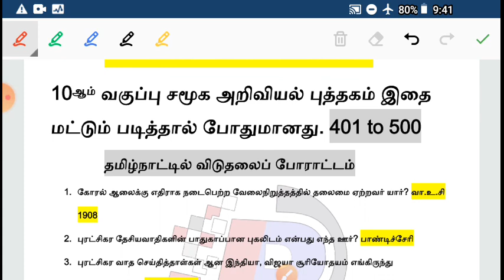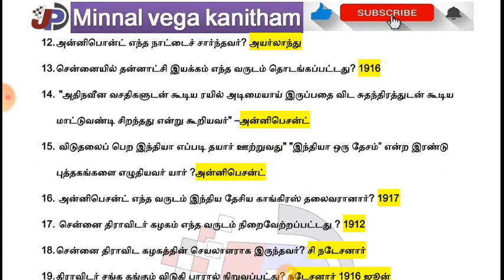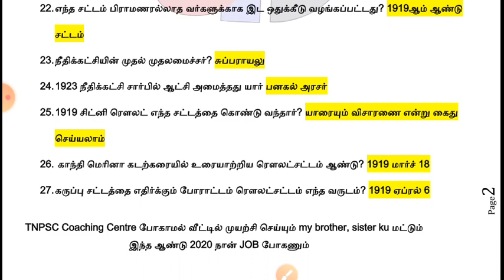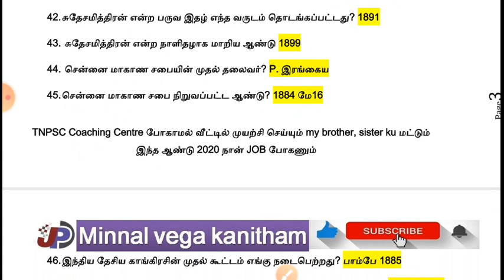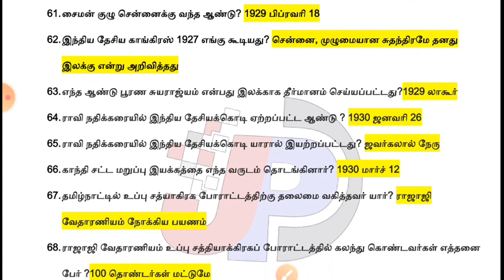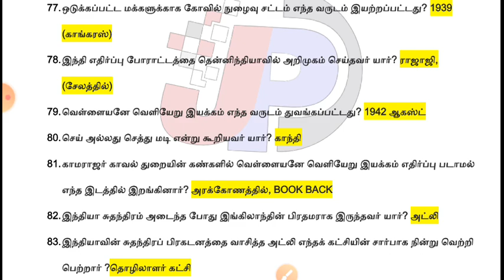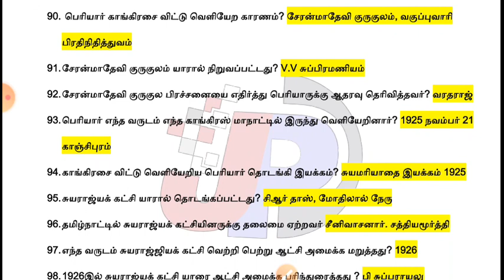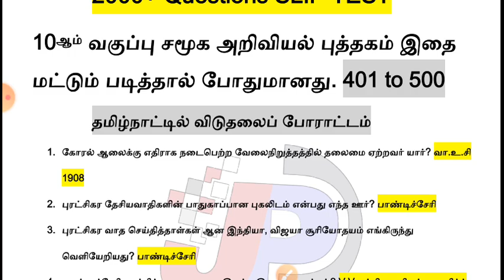Slip test s05 10th NEW BOOK HISTORY தமிழ்நாட்டில் விடுதலைப் போராட்டம் @மின்னல் வேக கணிதம் by JPD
இது போதும் BOOK வேண்டாம்

10th NEW BOOK HISTORY
தமிழ்நாட்டில் விடுதலைப் போராட்டம்

புதிய புத்தகத்தில் அறிவியல் மற்றும் சமூக அறிவியல் UNITS SLIP TEST
30 டெஸ்ட் 3500 QUESTIONS இது போதும் கன்ஃபார்மா 20 மார்க் வாங்கலாம்